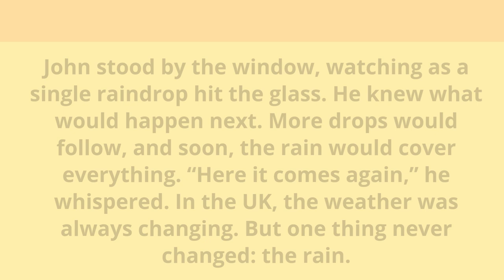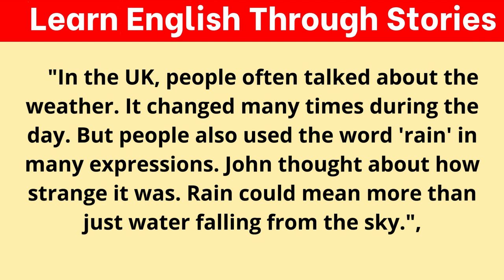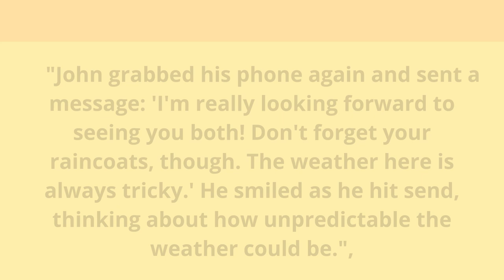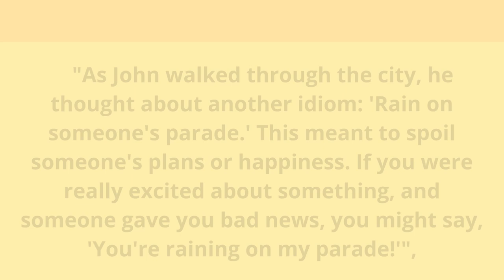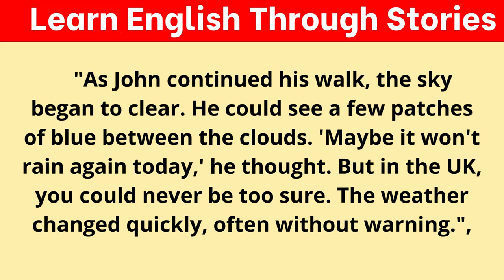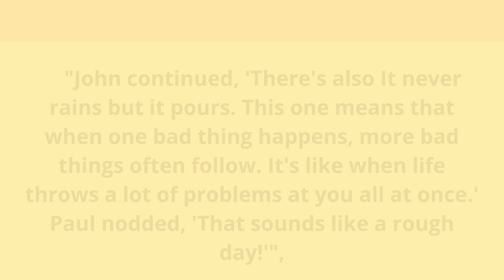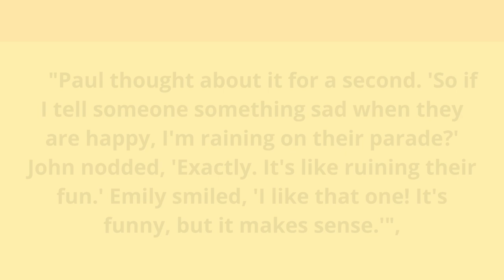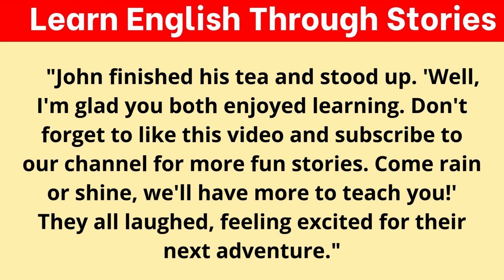Learn English Through Story Level 1 🔥 | Graded Reader | English Audio Podcast Master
Learn English Through Stories Level 1 🔥 | Graded Reader | English Audio Podcast Master | Rain Idioms
Learn English idioms with our fun and easy video! In this lesson, we focus on common rain idioms like "raining cats and dogs" and "come rain or shine." These expressions are used in everyday conversations and are essential for sounding like a native speaker. Improve your English skills with engaging explanations and examples. Whether you're a beginner or intermediate learner, this video is perfect for mastering English idioms.

Learn English Through Story, Practicing English Speaking
Welcome to Learn English Through Story - the gateway to learning English effectively, pleasantly and entertainingly! Our channel aims to offer you carefully selected stories in English, from classic fairy tales to modern stories. These stories are designed to improve your listening, speaking and comprehension skills.

"Keyword"
"story"
"stories"
"English story"
"English stories"